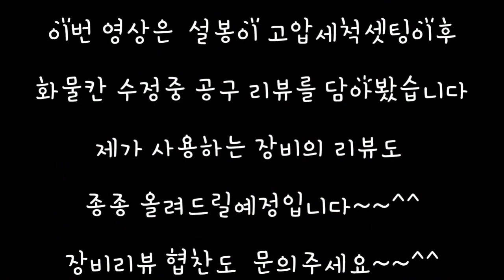각관 충전 컷소로 자르기~~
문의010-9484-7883